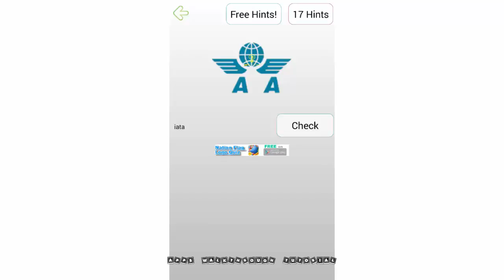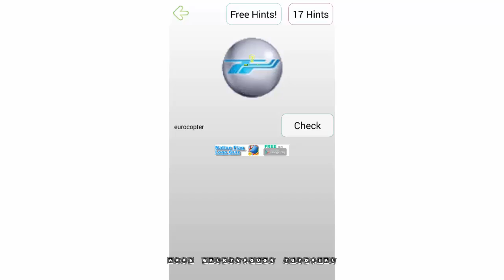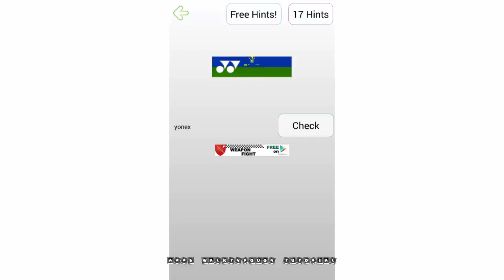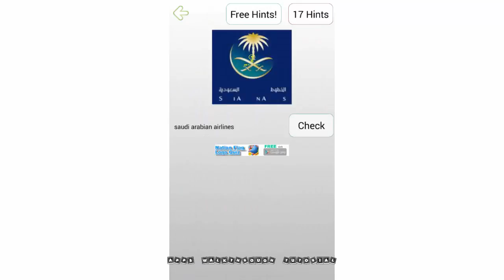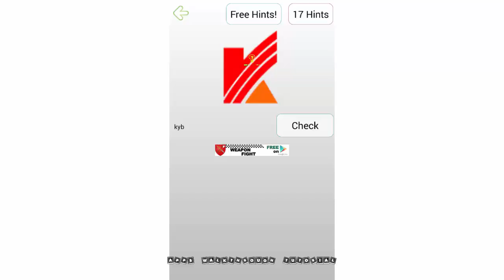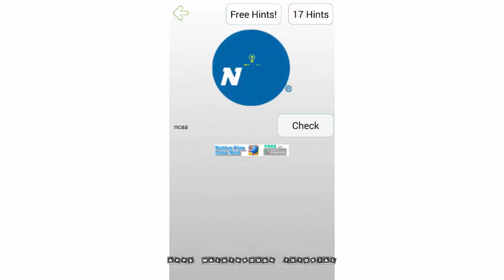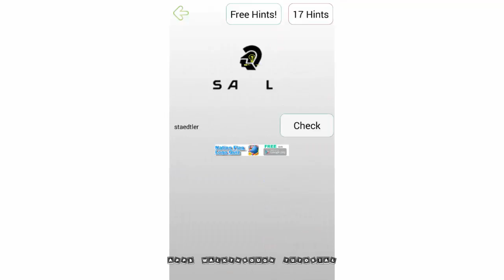Logo Quiz Fun Plus Stage 16 - All Answers - Walkthrough ( By logos quiz games )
HOW MANY BRANDS CAN YOU RECOGNIZE?
Guess popular logos with Logo Quiz Fun Plus! The best Android Logo Quiz Free Game!
More than 1,300 logos to solve, divided into 22 levels!
We meet various companies, brands, and organization logos every day and everywhere. On TV, walking along the street, in magazines... everywhere!

How many of them are we able to recognize?

FEATURES:
* more than 1,300 logos, it's free!
* 22 levels!
* brands across manufacturing, cars, clothes, food, drinks, sports, tech, web or service providers.
* helpful hints! Each logo has 4 hints!
* frequent application updates!

Taking part in this logo quiz game, you will find out how many logos and products of different brands you are able to recognize!

Compare your answers with those of your friends!
Compete with them and check who’s the best!

New logos coming soon.
Check for the updates!